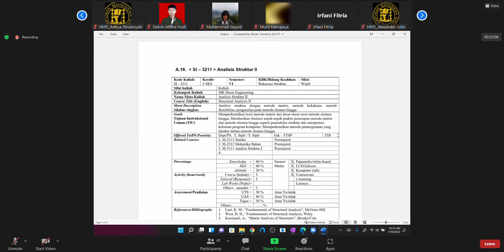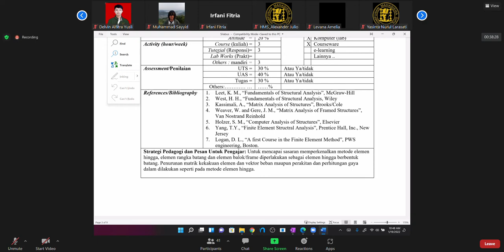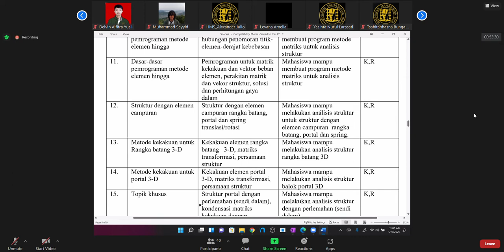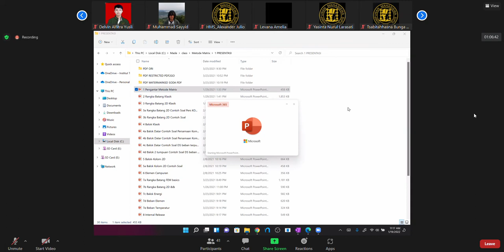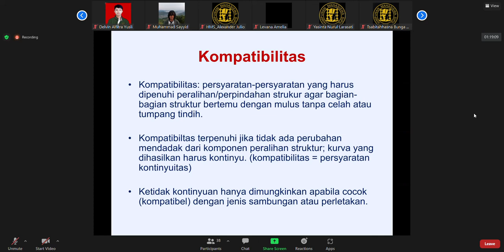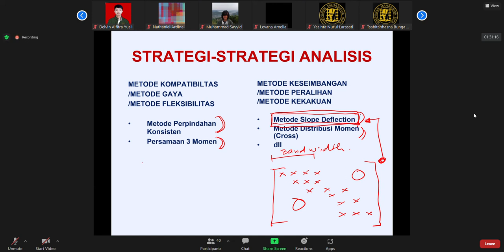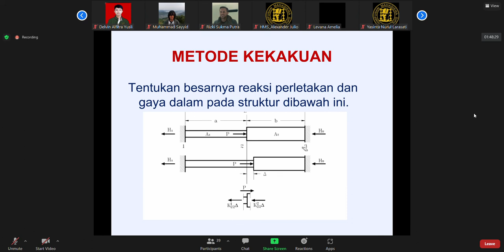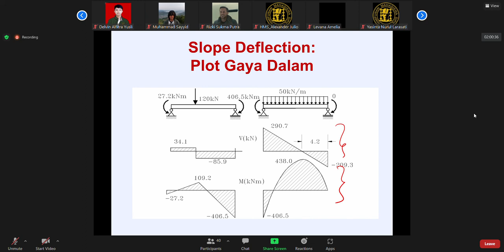Analisis Struktur 2 Minggu 1